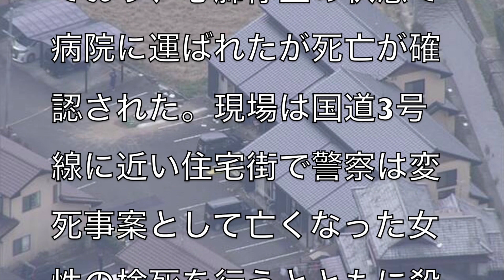[真相]熊本県八代市宮地町の駐車場で30代女性が複数箇所刺され死亡[masa46494]